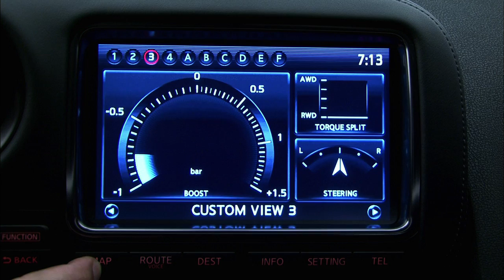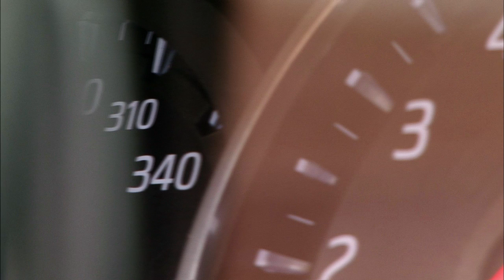2012 Nissan GT-R facelift interior footage (no audio)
Nissan has announced the 2012 GT-R will be priced from $89,950 when it goes on sale in United States early next year.

As we have previously reported, the facelifted model features a new front bumper, a revised rear fascia, and 20-inch forged aluminum wheels. Inside, the cabin has been outfitted with higher quality materials and carbon fiber trim.

Power is provided by a twin-turbo 3.8-liter V6 engine which produces 530 hp (395 kW / 537 PS) and 488 lb-ft (661 Nm) of torque. The company declined to release additional performance specifications, but expect to learn more in the coming months.

Besides the standard GT-R, Nissan announced plans to offer a $95,100 Black Edition. Details are limited, but it features unique six-spoke wheels and a special red / black interior with Recaro seats and a dark headliner.

According to Al Castignetti, vice president and general manager of Nissan North America, "The Nissan GT-R continues to be a multi-dimensional performance machine that lives up to the concept of the ultimate supercar that can be driven by anyone, anytime, anywhere. With the enhancements for 2012, including its 530-horsepower twin turbo V6 and revised styling, the GT-R legend continues to grow."